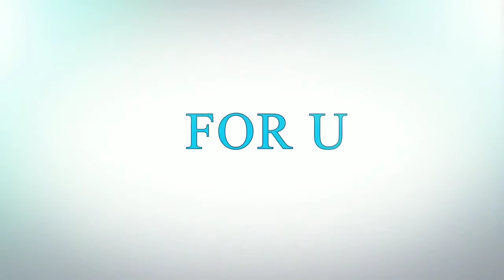Miniature Papercut bird 🐦